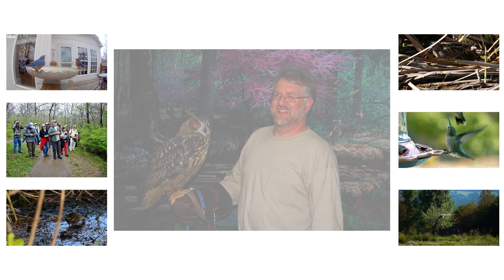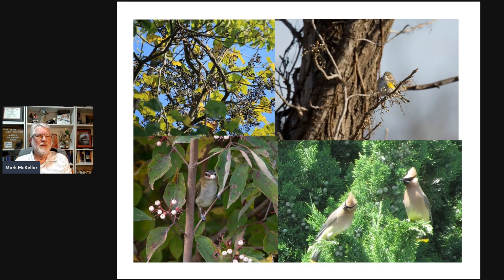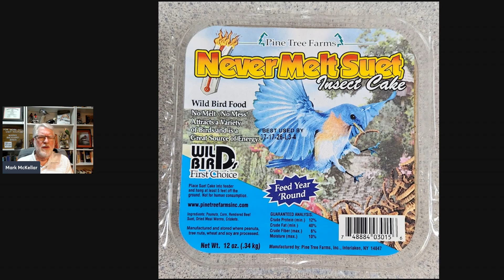Will Birds Return if You Stop Feeding in Summer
Should you stop feeding birds during the summer months? In this video, Wildlife Biologist Mark McKellar explains what really happens when you pause your bird feeding routine during warm weather—and whether your backyard birds will come back when fall arrives.

We’ll talk about:

Natural food sources birds rely on in summer

What happens to your bird traffic if you stop feeding

How long it might take for birds to return to your feeders

Tips for maintaining bird activity through the hot months

Whether you’re dealing with ants in your nectar, seed spoilage, or just going on vacation—this video gives you real answers.

🛍️ Trusted bird feeding gear: [your store link]

Let’s talk birds.

Mark's Amazon store:

Cover photo of a Black-capped Chickadee by Taylor Long
00:00 Introduction03:32 Am
02:04 Providing Water - Red-shouldered Hawk video by Kurt Hoeper
02:54 Native Landscaping - various berries
03:32 American Beauty Berry by David Dods
04:06 Insects - Female Eastern Bluebird by Paul Ruehle
05:05 Long Lasting Food Options - NeverMelt Suets and Seed Cylinders
05:48 Hummingbird Feeder Strategy
06:18 How Long Until They Return in the Fall
07:10 Conclusion